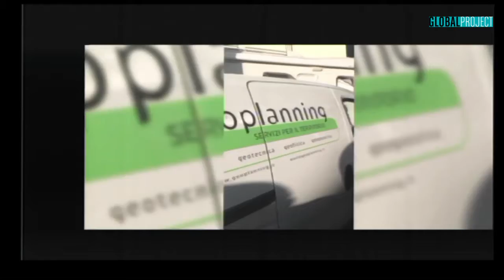04.07.16 - Marzia Di Mento Accoglienza e diritto d'asilo pt5/10 - Sherwood 2016